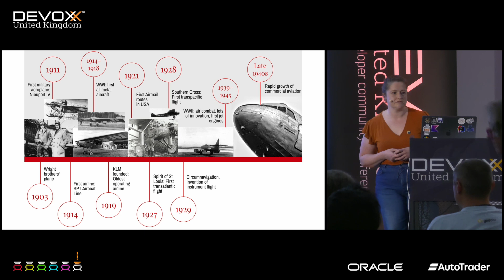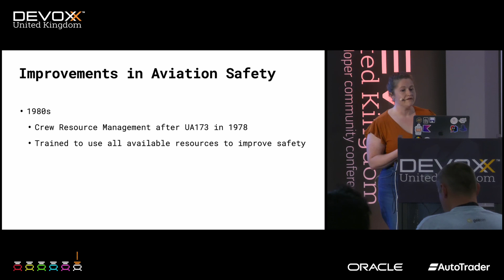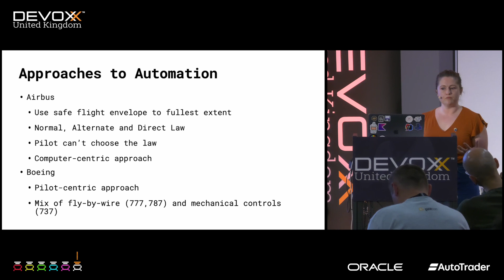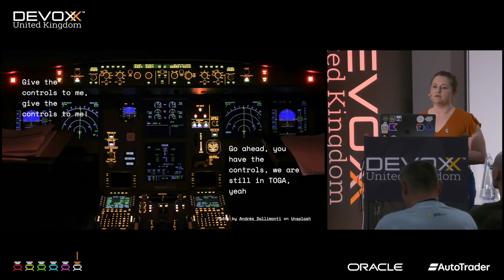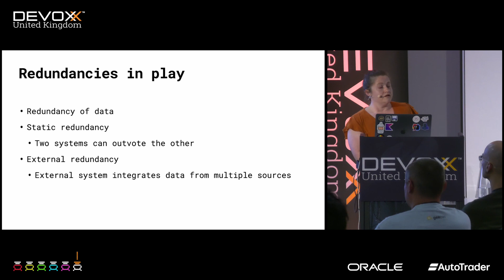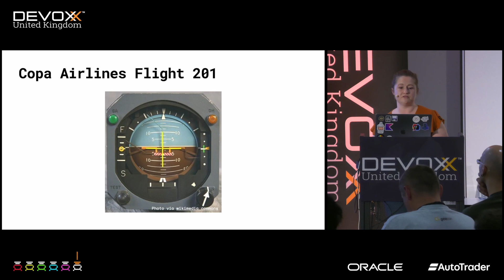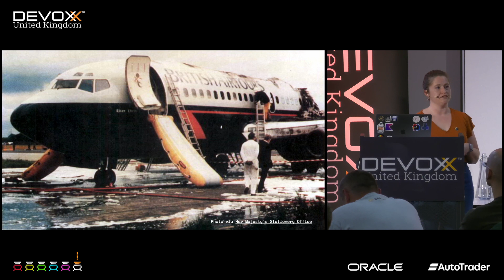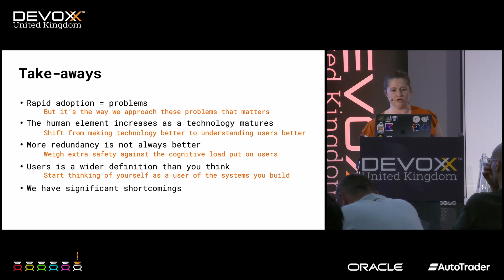Mayday Mark 2! More Software Lessons From Aviation Disasters. by ADELE CARPENTER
What can aviation teach us about software? More specifically, what can aviation disasters teach us?
A lot actually.
In the first edition of this talk, I focused on the human factor of aviation disasters. An important element of both software engineering and aviation. But that is just the tip of the iceberg.
In this talk, I will go deeper into the technical oddities of some of the most famous aviation disasters. Buckle up for more case studies, more geeky stuff, and yeah, also some more human stuff.
- Most common causes of aviation disasters and how that has changed over time
- Redundancy in systems
- Deadly UX
- Project failures and (wrong) incentives
Despite the subject matter, this talk is not doom and gloom. It is a practical look at the methods and insights that almost 100 years of investigating commercial aviation disasters can teach us as software engineers.